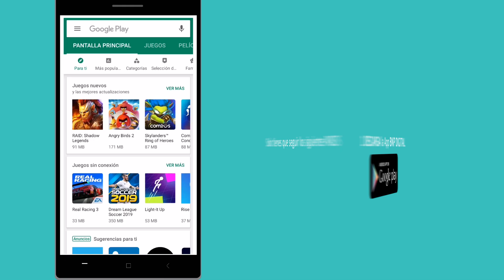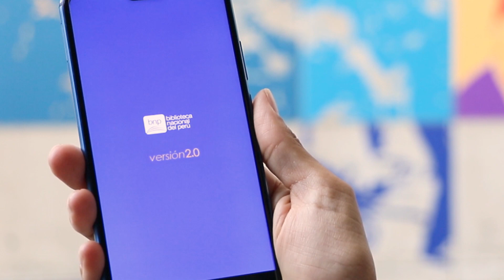App Biblioteca Digital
Accede a nuestro catálogo bibliográfico, con más de 17 mil títulos, de manera fácil y sencilla desde tu Pc, tablet o móvil con nuestra renovada Biblioteca Digital. Ahora puedes leer de manera simultánea, ilimitada y sin reservas los libros y manuscritos de nuestro Fondo Bibliográfico, solo sigue los siguientes pasos y descarga la aplicación